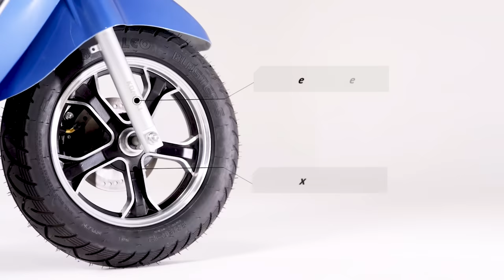Komaki Venice | A true iconic beauty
The wait is over - NewLaunch - Komaki Venice 🛵
What do you call a perfect combination of style, comfort, and performance? You call it Komaki Venice! A true iconic beauty, and featuring the latest technologies, Venice is now available to the masses in 9 poppy colours! If you admire and appreciate beauty, you'll love Venice 💕

Komaki Venice is available at your nearest dealerships.